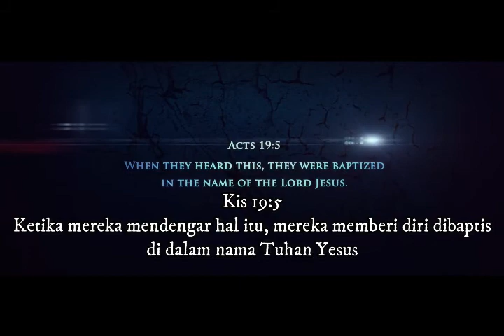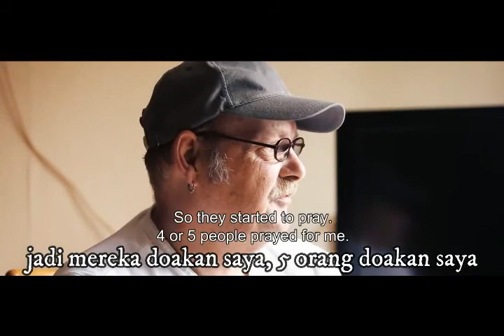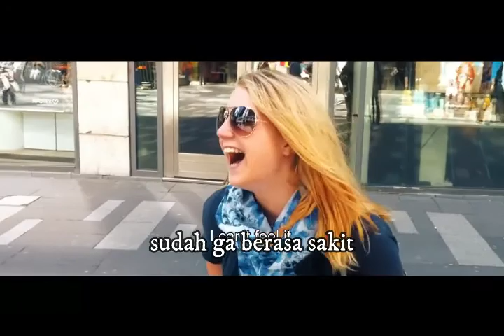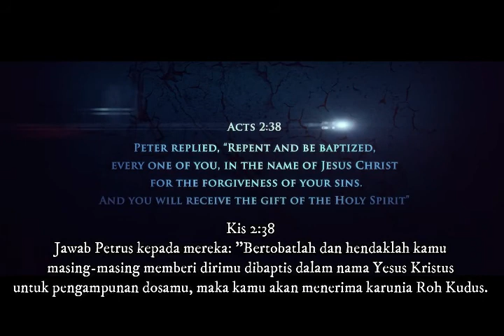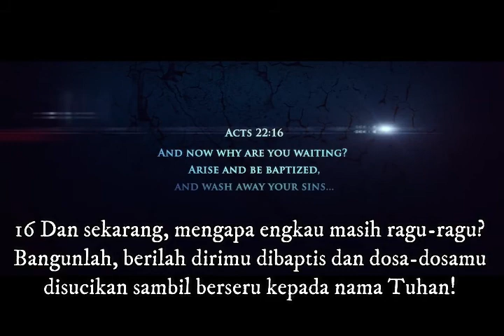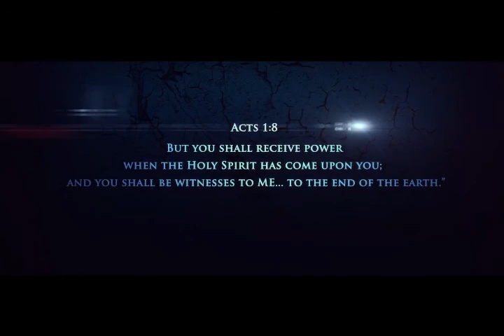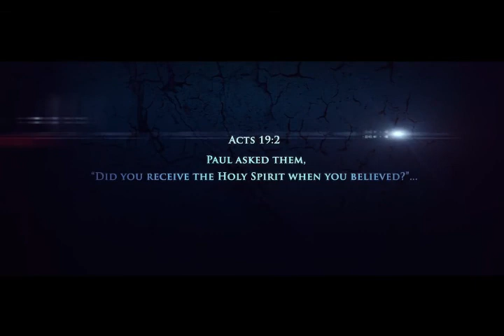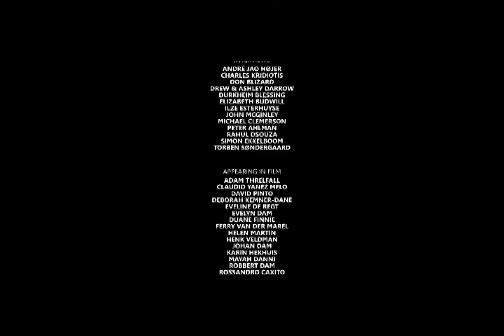Inspirasi Penjangkauan Jiwa Jiwa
Video dokumenter penjangkauan jiwa jiwa yang mengharukan yang menginspirasi orang orang kristen biasa (everyday normal christian) untuk mau bergerak menjangkau jiwa, coz di mata Tuhan, DIA tidak pandang bulu dan anda juga adalah anakNya yg diurapi sama seperti hamba-hamba Tuhan yg beraksi di TV TV rohani kristen.